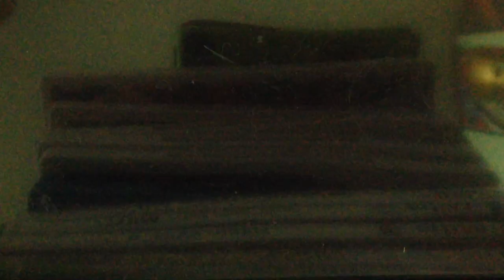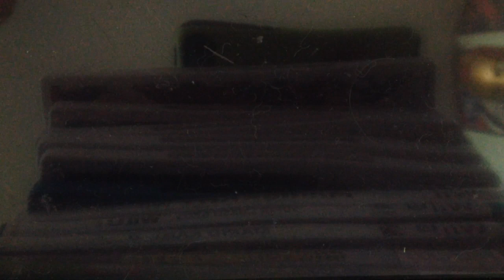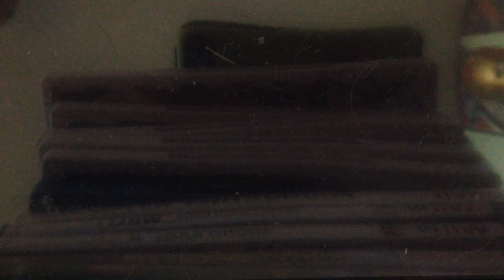Mario Kart Wii Gameplay Part 1